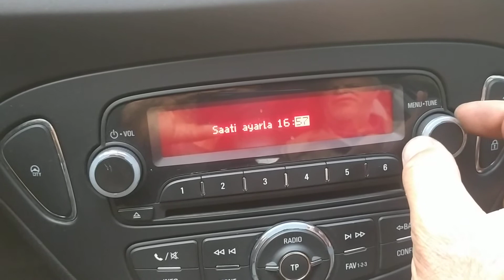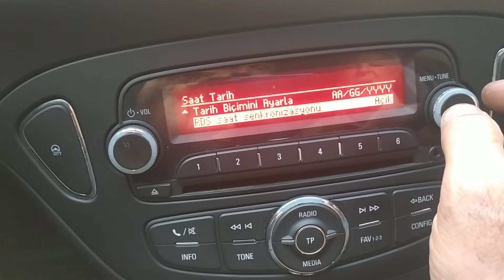OPEL CORSA SAAT & VE TARİH AYARLARI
CORSA E SAATİ & TARİX AYARLARI

CORSA E TIME & DATE SETTINGS

mənim avtomatik gündəliklərim

يوميات السيارات الخاصة بي

my auto diaries

meine Autotagebücher

mes journaux auto